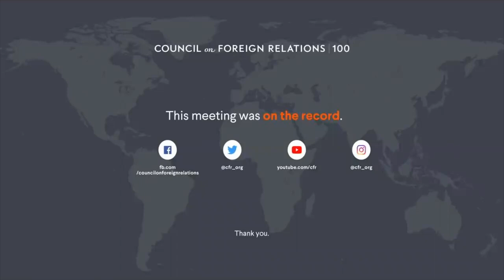COVID-19's Impact on Women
Roundtable Series on Global Health, Economics, and Development

Speakers
Julia Smith
Research Associate for Health Sciences, Simon Fraser University

Clare Wenham
Assistant Professor of Global Health Policy, London School of Economics and Political Science

Presider
Jennifer Nuzzo
Senior Fellow for Global Health, Council on Foreign Relations